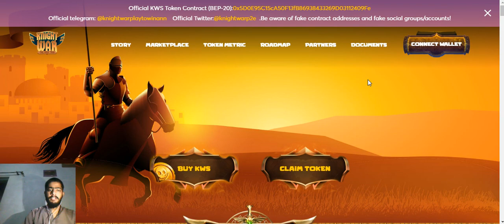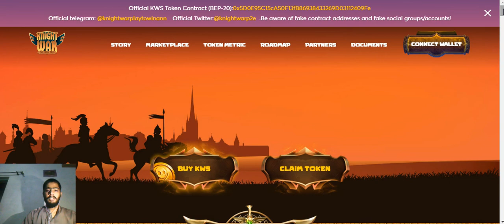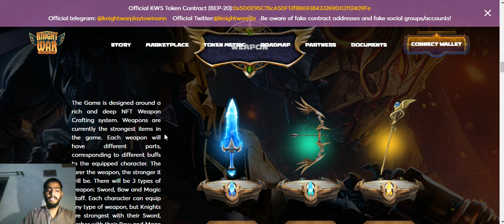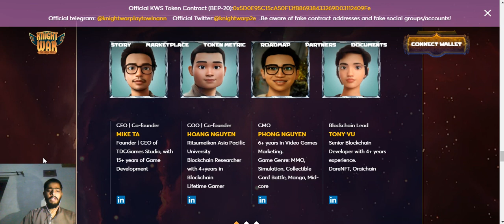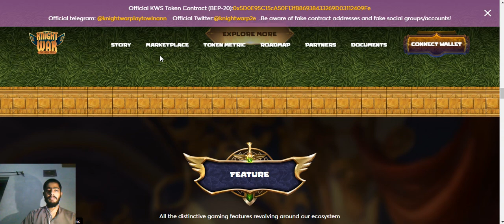Knight War Play to Earn free money game | Free Online Multiplayer Game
Knight War - Holy Trio is the first Play-To-Earn game in the Idle Defense Genre, built on Binance Smart Chain and later on the Polygon Layer-2 Scaling Solution. We can play with our friends for enjoyment and earn money at the same time.

Arthur Details:

BTT Username:     Faisal2202

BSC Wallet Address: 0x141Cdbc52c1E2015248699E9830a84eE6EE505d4